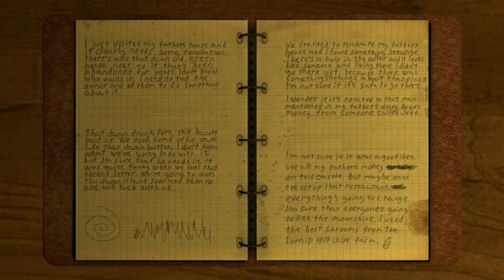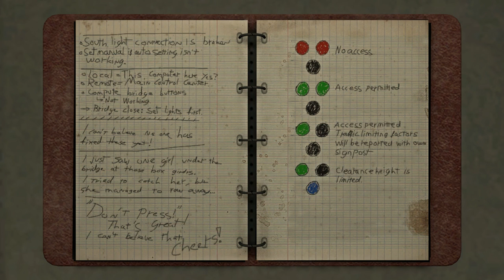Let's Play INFRA Part 39 - THE BUTTON